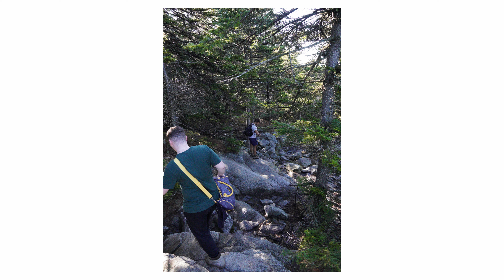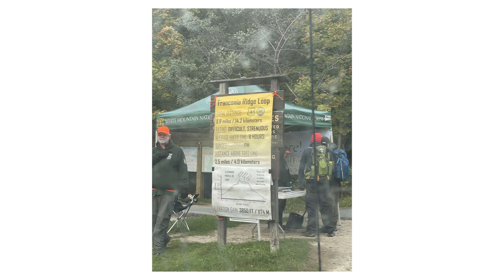My First Time Hiking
Hey everyone, this video is just a quick summary of my 3 hikes that I've done in 2022 and my first hiking experience. My objective is to make hiking seem more accessible to people and hopefully break the mentality of it being impossible or extreme. If I did it, being crazy irresponsible, you can do it too.

I'm still learning how to speak to a camera normally and in a way that is entertaining. Definitely struggled so much filming this video but I guess there's only one way to get better right? I hope you've enjoyed or at least got motivated to go hiking this upcoming Spring/Summer.

Timestamps

0:00 Intro
0:48 Mount Monadnock (First Hike)
4:21 Mount Washington (2nd Hike)
9:48 Mount Little Haystack (3rd Hike)
12:48 What I've Learned